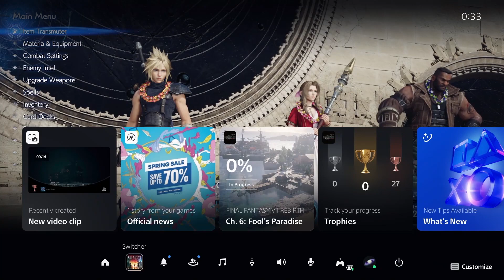Final Fantasy VII Rebirth #035, Shinra-8: Maritime Emergency; Jenova Emergent; Chapter 6 Start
This is video #035 in my gameplay series of Final Fantasy VII Rebirth for the PlayStation 5. This is a mostly blind playthrough.

Previously, Cloud participated in the Queen's Blood Tournament aboard the Shinra-8 and won, even in a last-minute exhibition match. Now, it is time to get some shut-eye, but I expect trouble tonight.

0:00 - Game Load

0:11 - Shinra-8

14:08 - Shinra-8 - Night

29:32 - Shinra Building

31:15 - Shinra-8

33:09 - Shinra-8 - Cargo Hold

42:43 - Shinra-8 - Engine Room

55:08 - Chapter 6 Start - Costa del Sol

The detailed description is in the comments.

Recording date: April 1-2, 2024

This video is part of my playthrough of Final Fantasy VII Rebirth. I am playing the North American version of the game released for the Sony PlayStation 5 on February 29, 2024.

Played on the Sony PlayStation 5. Recorded with the Elgato HD60 X device, 4K Capture Utility, and OBS. Produced with Adobe Premiere Pro CS6.